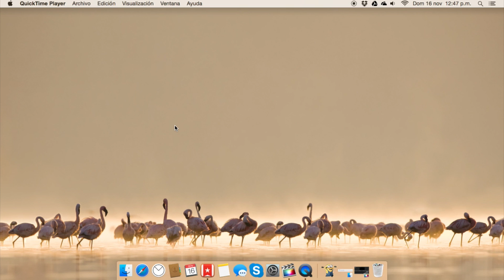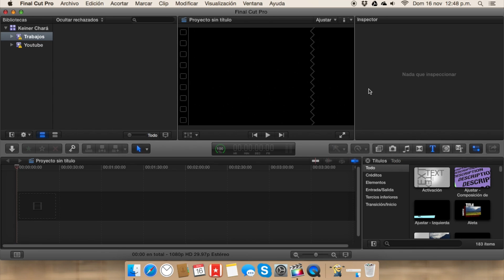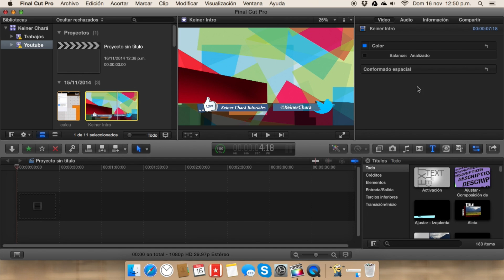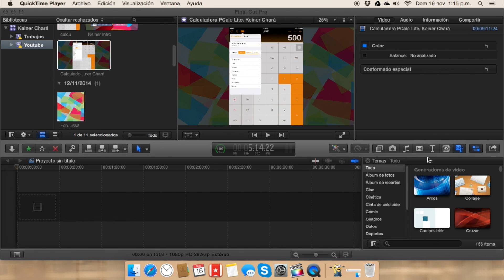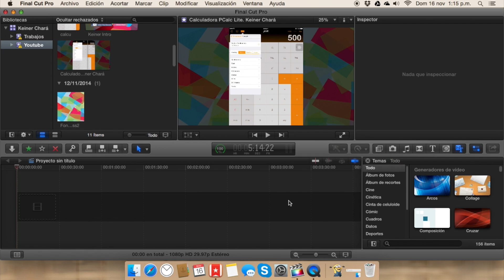Editar en Final Cut Pro X 1ra parte - Keiner Chará